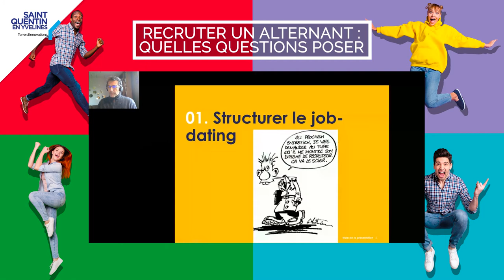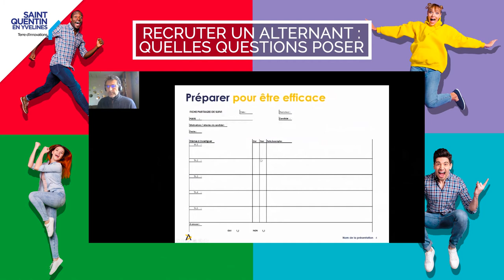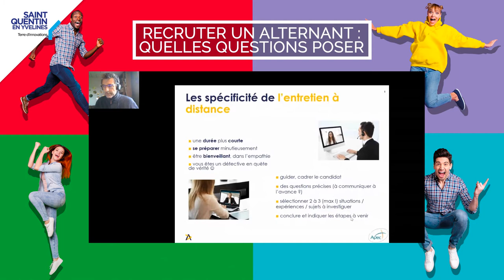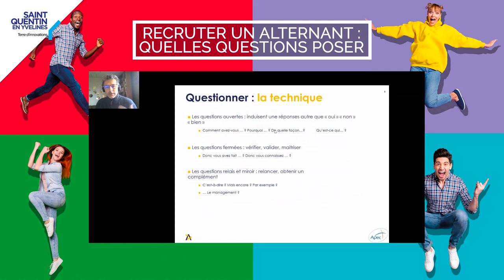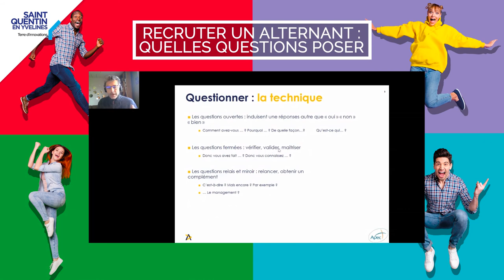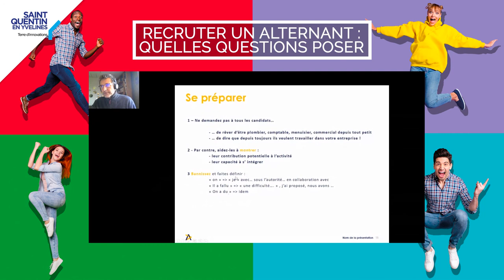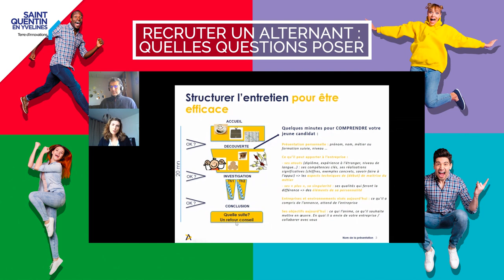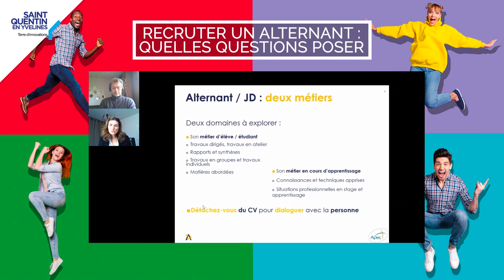Webinaire Recruter Un Alternant Quelles Questions Poser